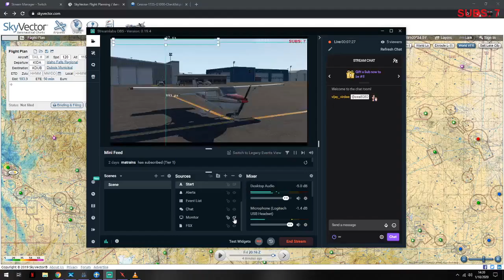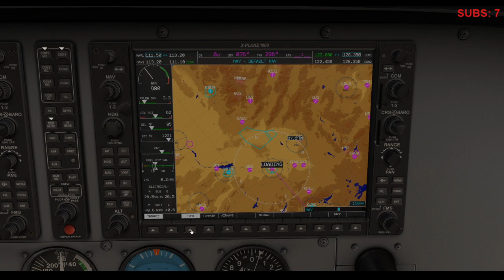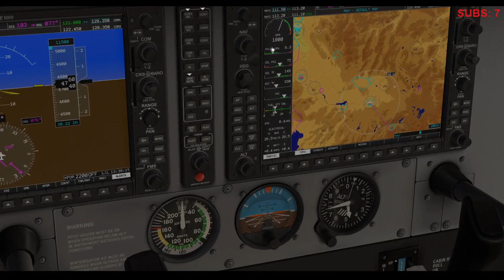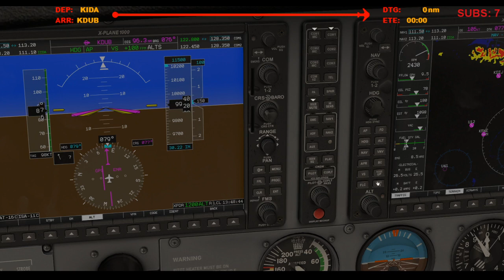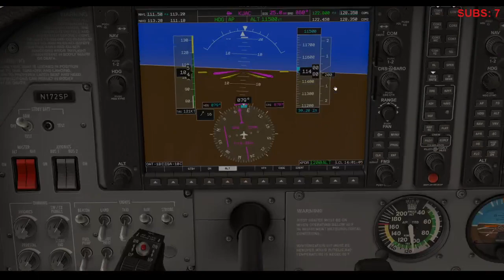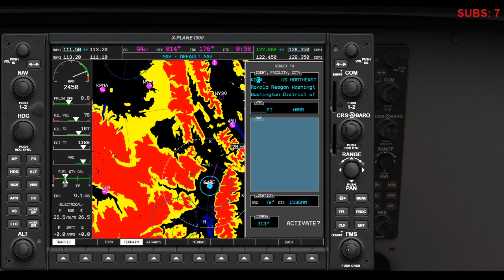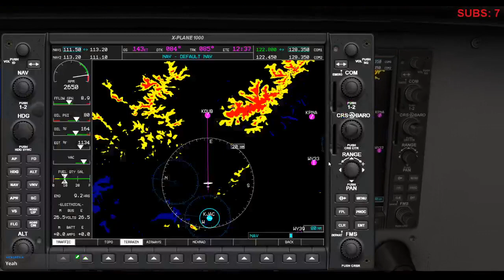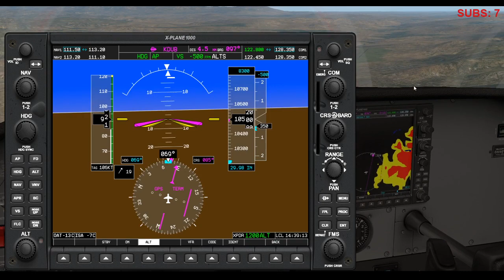Portland, OR to Portland, ME #4 | KIDA - KJAC - KDUB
Broadcasted live on Twitch on January 10, 2020 -- Watch live

Episode 4 of our literal cross-country journey, flying a C172 from Portland, Oregon to Portland, Maine...

Wanna give me money for some reason?

Honorary Tippers:
CameronWeir
LarryCanari
xICocoSlayzI
DavidB
NathanGrahamAviation
ShaneFSX
EggMcMuffin
RileyOldfield
OCrazyBear
micah_vobora
Spankmynutz88
FlightSimStream
Stease1337
Msp_NeedTraffic_Jordan
Strongwheel54

X-Plane 11 Addons/Plugins:
Zibo 737/738/739
Toliss A319
xPilot
AutoGate
HeadShake
FlyWithLUA
LandingRate
ASXP